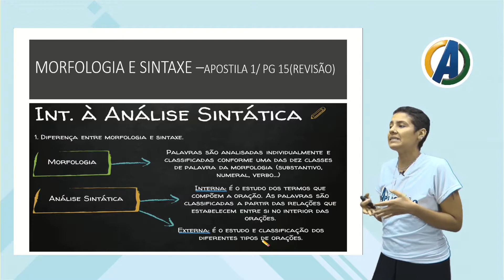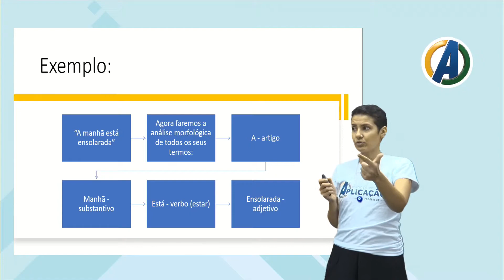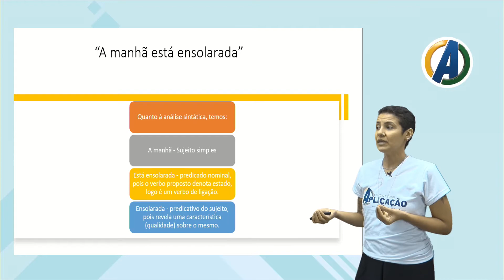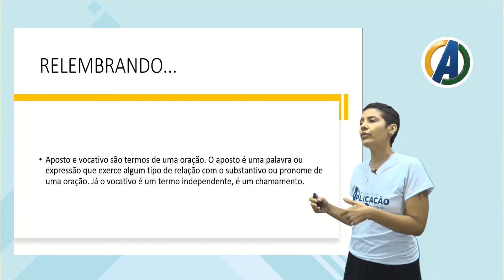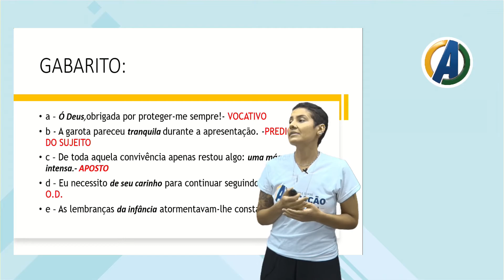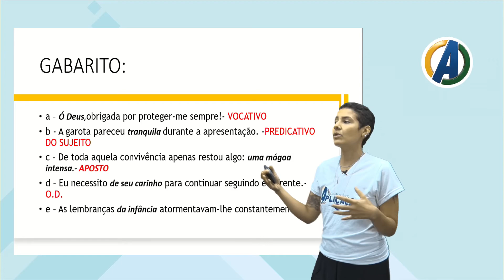9 ° ANO - PORTUGUÊS - AULA 01 - MORFOLOGIA - PROF ª LARISSA CASIMIRO